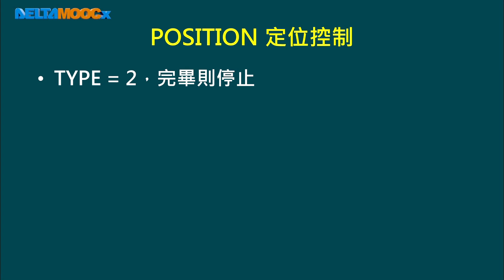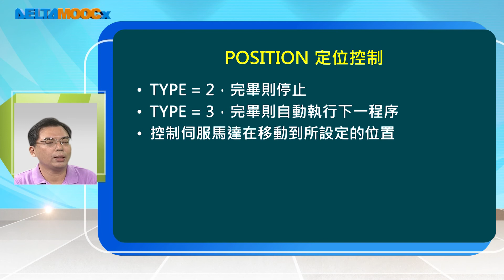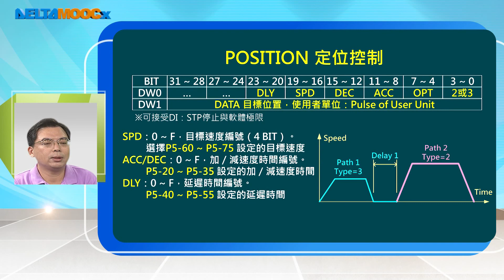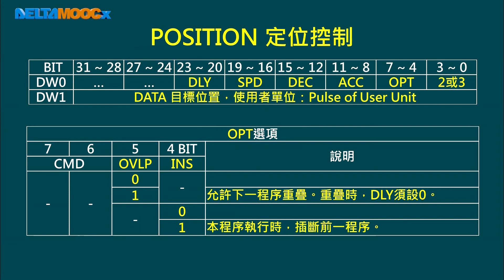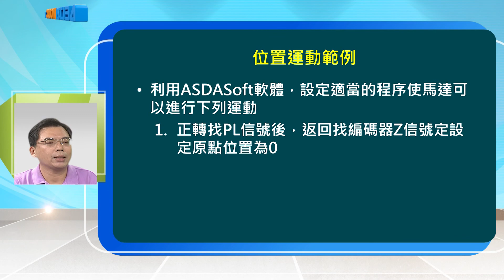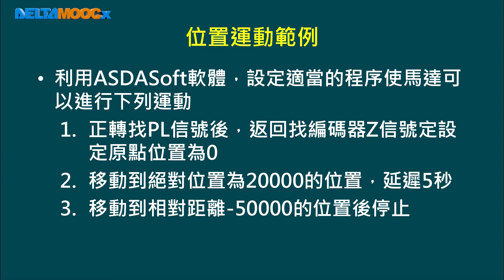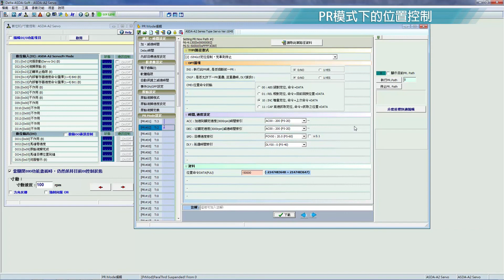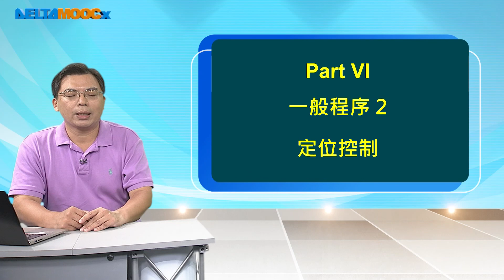工業自動化控制元件設計與應用_曾百由_第十八單元 交流伺服馬達PR控制模式_Part VI 一般程序2 定位控制